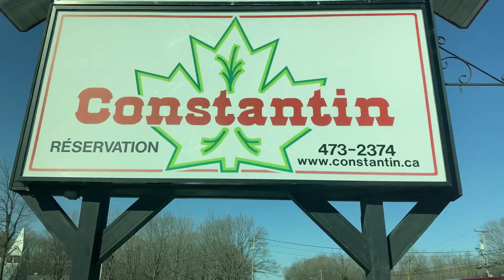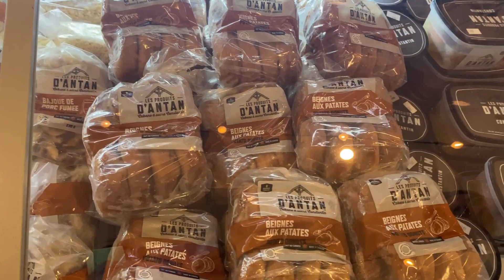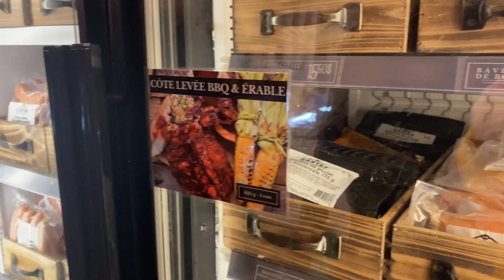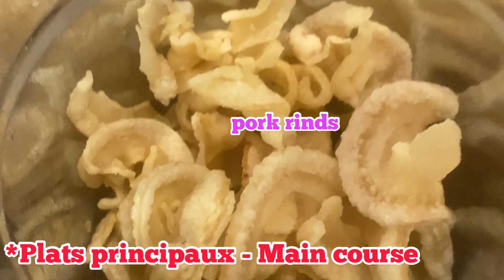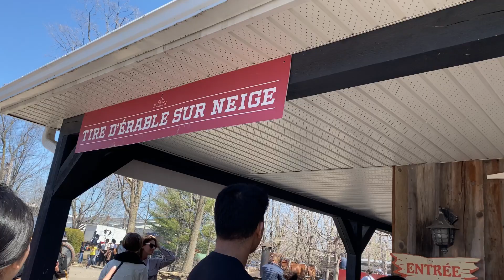Going to a Cabane à Sucre.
In this vlog, we went to a cabane à sucre or sugar shack.  It’s a Quebec tradition thing - warm temperatures in spring can only mean one thing - maple season!  They put maple syrup on everything.  To us, cabane à sucre means to eat the typical breakfast menu and enjoy their little activities offered.  The food is delicious, salty, greasy and very sweet.  Jett is excited because it was his 2nd time in a month.  Yes, they had a cabane à sucre field trip 2 weeks before we went but in another place. He was not scared to ride on the pony.
Also, the place has a big collections of dolls and toy cars.  If only Jett can have some of the cars.

Musician: @iksonmusic